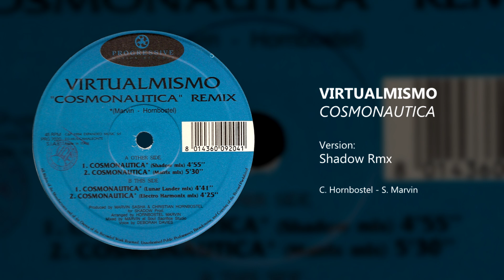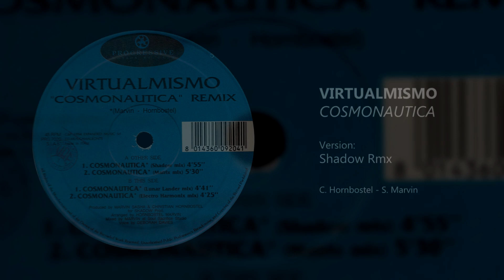Virtualmismo - Cosmonautica (Shadow Mix) - [1997]